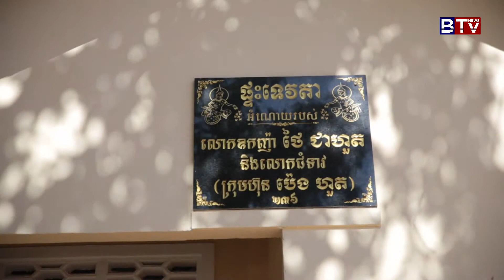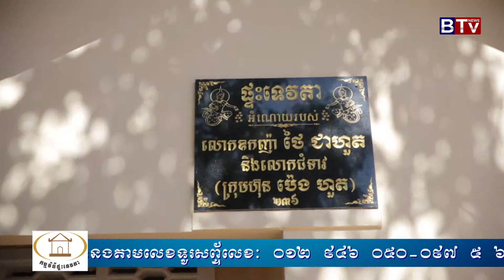ផ្ទះទេវតា នៅស្រុកស្រីសន្ធរ កំពង់ចាម